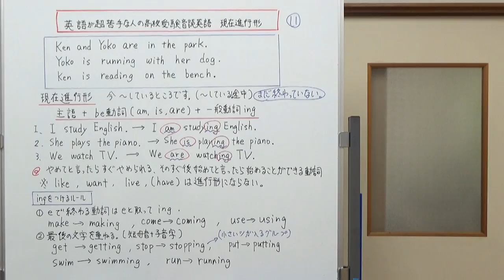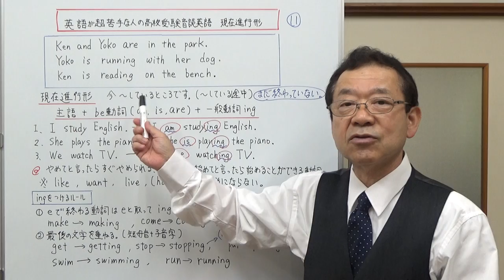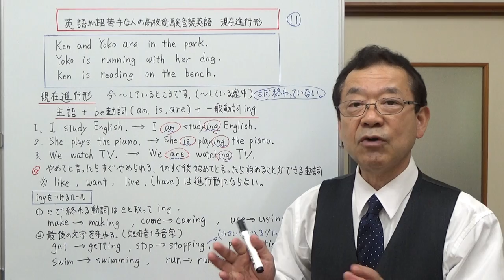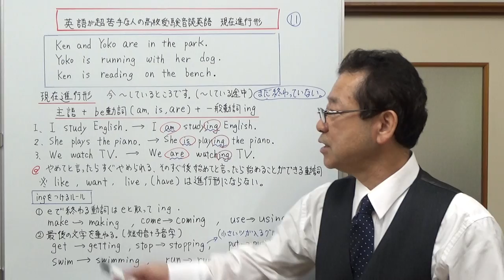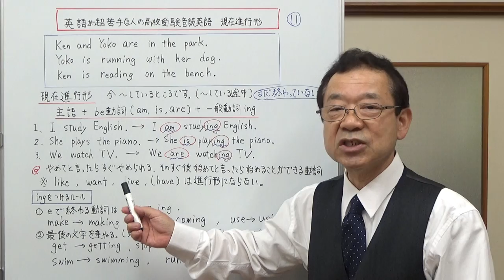現在進行形 英語が超苦手な人の高校受験音読英語 第11回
今回は、現在進行形について説明します。ここでは、現在進行形はこういう形で、こういう意味になるよということを主に話しています。
文法についてさらに詳しく知りたい方は、上部に表示される文法の説明動画のリンクをクリックしてそちらの動画で学習して下さい。